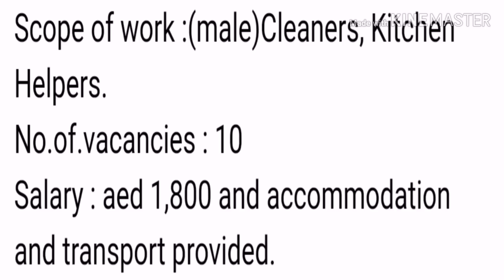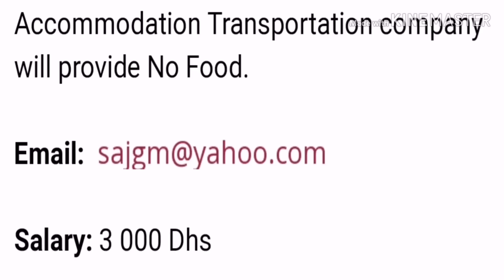Dubai / UAE JOBS Packing Helpers salary Good Apply Now